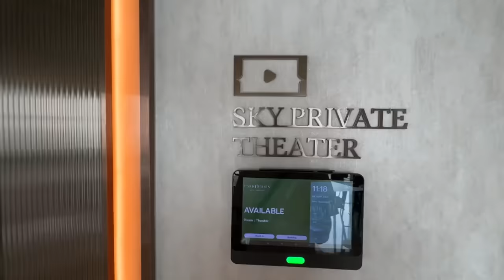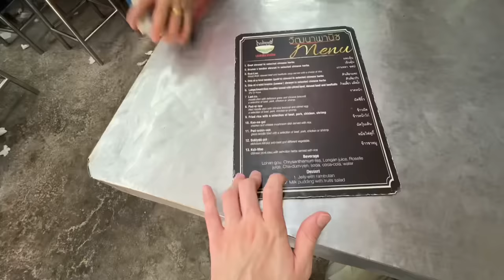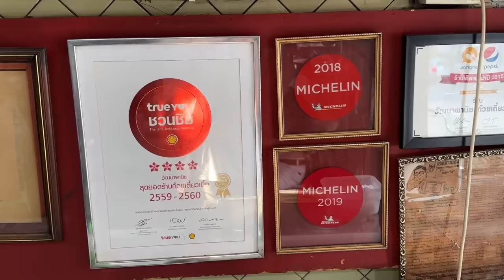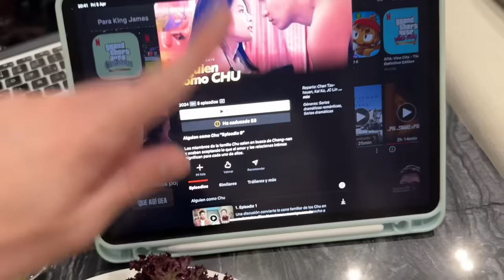vlog | AHORA QUIERO VIVIR EN BANGKOK y BUSCO NUEVO APARTAMENTO DE LUJO + chismecitos de la vida 🇹🇭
Cafecitos!!!

Pues estamos de vuelta una nueva semana más compartiendo mis experiencias de exiliado en Bangkok!!! Esta semana fui a ver apartamentos para vivir en esta ciudad ya que realmente me planteo hacerlo porqué me siento muy cómodo. Si que eran bastante caros, pero todos los precios se pueden negociar!! Cuál os ha gustado más?? A mi el primero sin duda! Más tarde me fui al centro comercial y me encontré a los actores de Pit Babe omg!!! Es el BL drama que vi gracias a vuestras recomendaciones. El resto del fin de semana ha sido bastante movidito, fui a comer una sopa que hace 50 años que lleva hirviendo en el mismo caldo y estaba muy rica. El domingo estuve haciendo la maleta de última hora hahah Nos vemos en Chiang Mai!!!

K byeee

Mencionado en este vlog:
cafe del jueves - GLIGG
Bl Tailandés - PIT BABE
Resta de la sopa de 50 años - WATTANA PANICH
Perfume - KIEHLS MUSK
Serie que os recomiendo - Alguien como Chu

Cámaras que uso para grabar:
Insta360